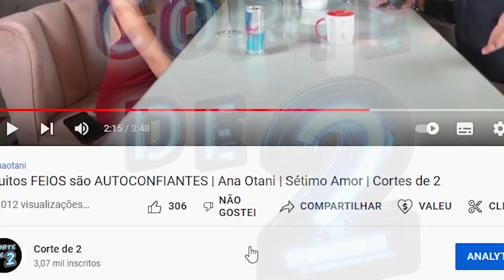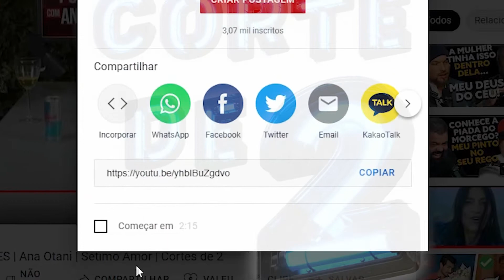HIPNOSE Ericksoniana: Descobertas do inconsciente | Sexóloga Luzia Silva | Quem falô? Podcast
'Corte de 2' | Cortes de todos os tipos selecionados por duas mentes insanas.
Curtam conosco e chega mais!

O seu apoio ao nosso trabalho é muito importante e possibilita a gente continuar.

Sobre o corte de hoje↓
[Sexóloga] Luzia Silva - Quem Falô? Podcast #58**
"🛑 Neste episódio a resenha fica por conta de LUZIA SILVA!! Sexóloga, Mentora Pompoarista e Coach de Relacionamentos."